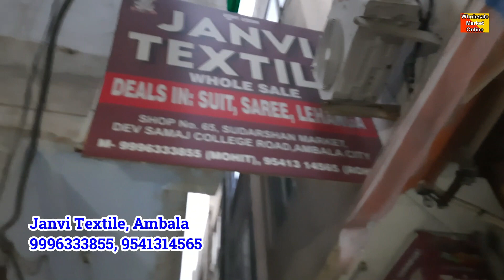करवाचौथ के लिए नई कलेक्शन आ गयी | Janvi Textile Ambala Cloth Market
Fancy Designer Suits | Designer Boutique Style Suits | Cotton, Opara, Jaam

Shop Name: Janvi Textile, Ambala Wholesale Cloth Market
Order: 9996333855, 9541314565